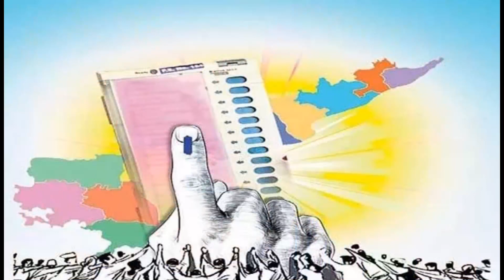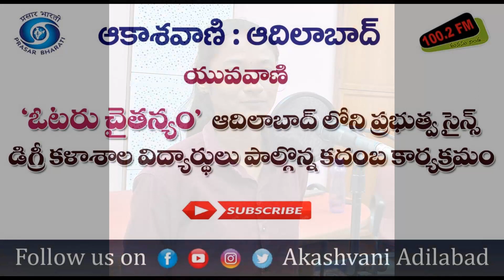ఓటరు చైతన్యం|| ఆదిలాబాద్ లోని ప్రభుత్వ సైన్స్ డిగ్రీ కళాశాల విద్యార్థులు పాల్గొన్న కదంబ కార్యక్రమం.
యువవాణి" (యువజనుల ) కార్యక్రమం!
27 ఏప్రిల్ 2024 శనివారం @ సాయంత్రం 5:45 ని.లకు "యువవాణి" (యువజనుల ) కార్యక్రమంలో.
తెలంగాణ యాస, బాసలకు అచ్చమైన నెలవు
ఆకాశవాణి ఆదిలాబాద్
100.2 fm మనసు నిండ. !